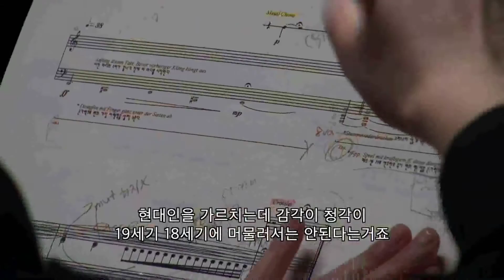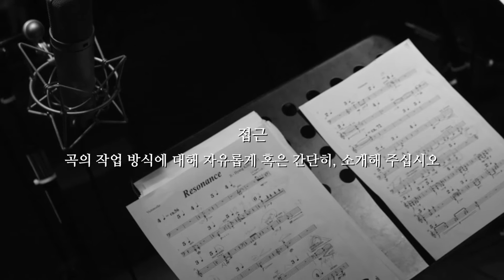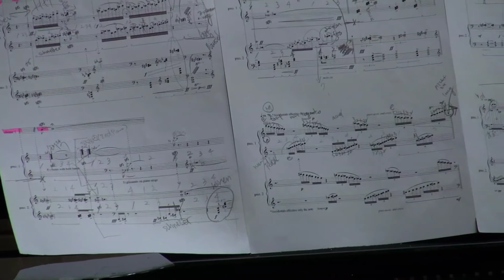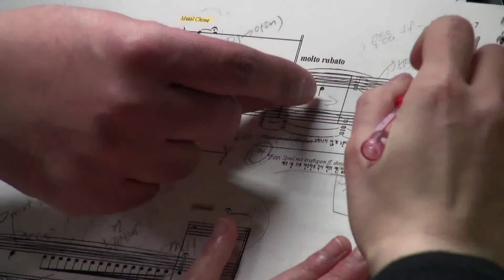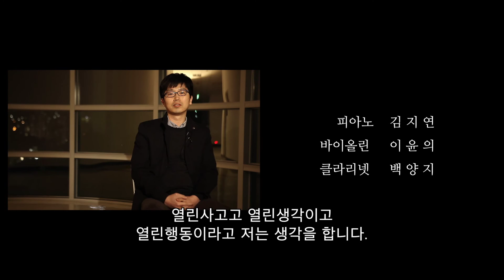[project21AND] 프로젝트21앤드 홍보영상 - PROLOGUE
작곡가와 연주자 그리고 청자들을 이어주는  교감과 소통의 장으로
프로젝트21앤드가 있습니다.
우리 단체는 현대음악 작곡가들의 창작 작품들을 연주회와 음반 및 음원,그리고 출판물로 세상에 소개하려 합니다.

Project21AND was formed with a mission create a mutual connection between the composer, the performer, and the listeners. This project as an organization strives to introduce the works of contemporary composers through the means of concerts, recordings mediums, and as publications, as well as promote the performers of contemporary music who are participating in this project. We wish to bring together people who listen to contemporary art music and want to communicate with each other through this art form, so that the values of contemporary music can be shared for greater benefit between the composers, performers, and the listeners.